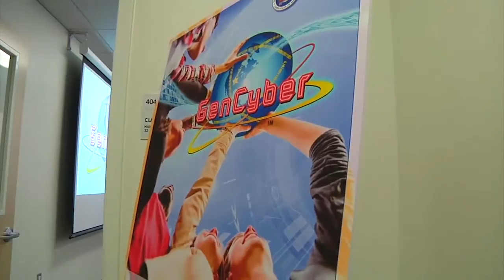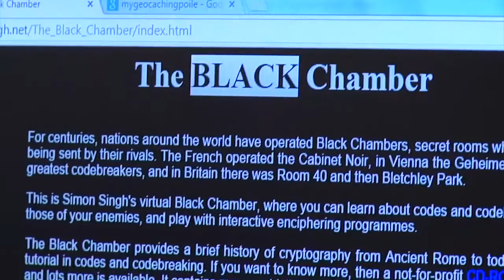NSA's GenCyber Camps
A brief look at NSA's exciting GenCyber Camps for students & teachers.